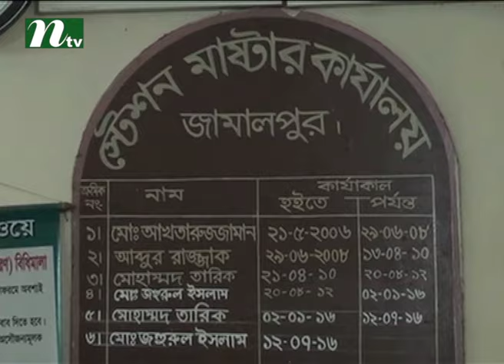জামালপুরের রেলস্টেশনে কালোবাজারিদের দৌরাত্ম্য l News & Current Affairs